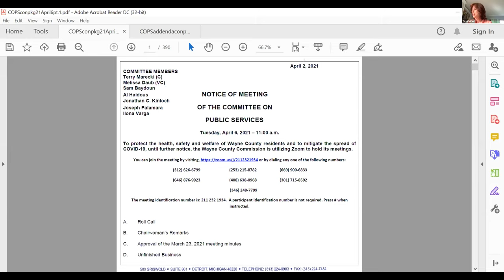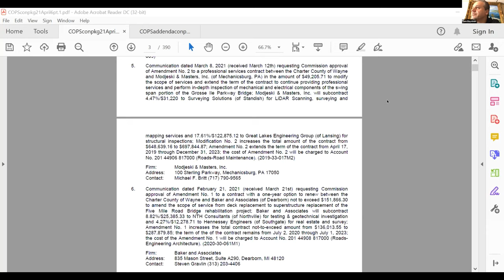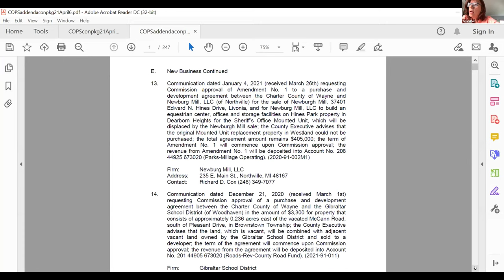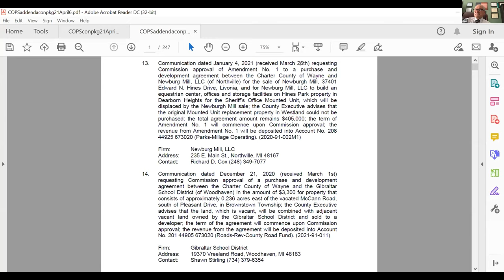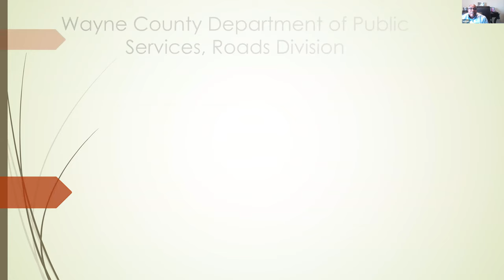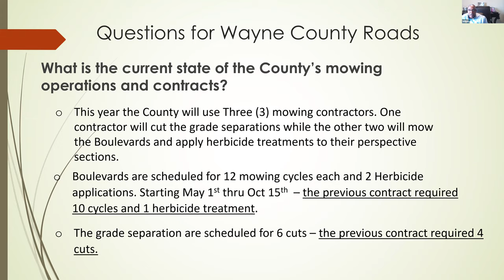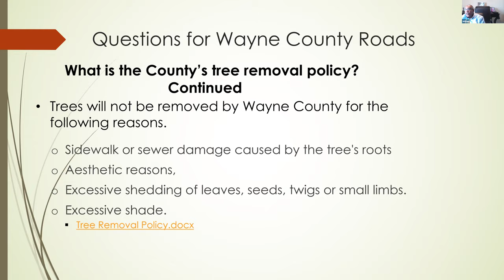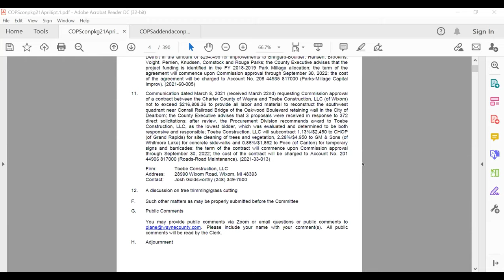Public Services 4/6/21